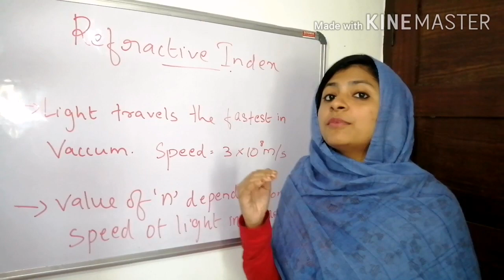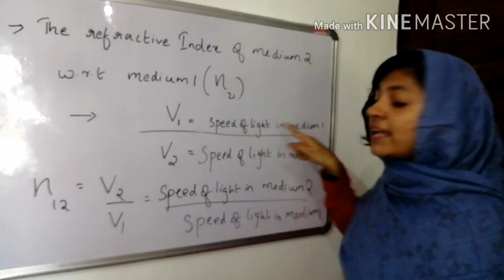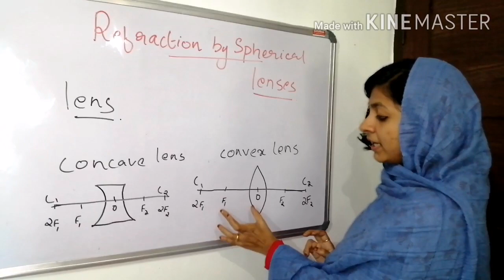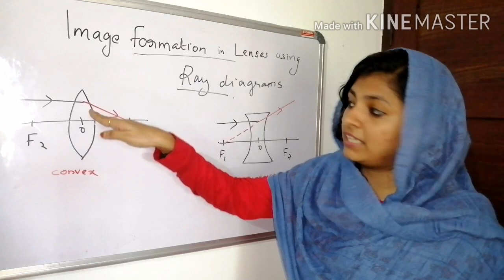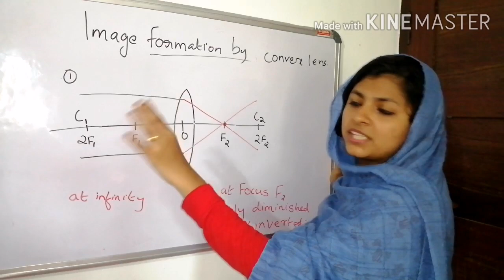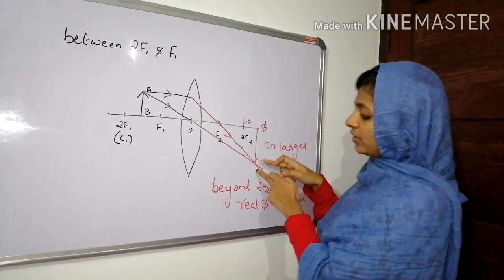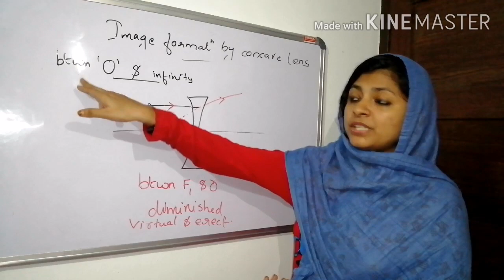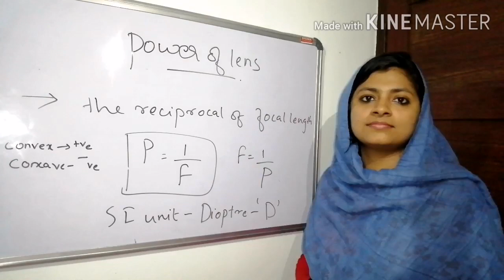cbse 10th physics -chapter 10-light reflection and refraction (part 5)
light -reflection and refraction (part 5)